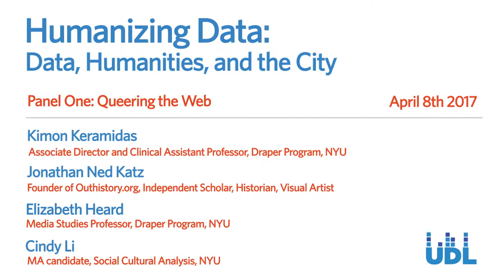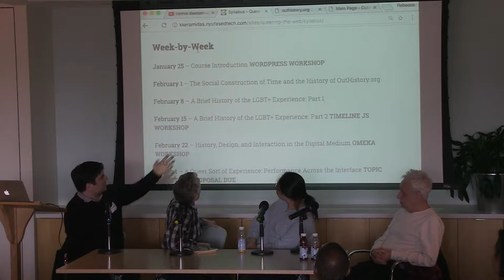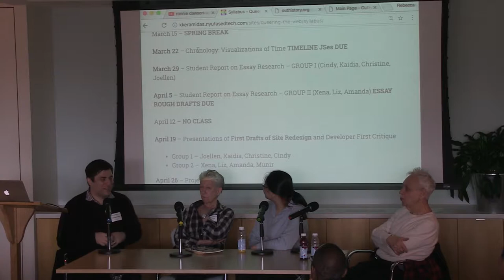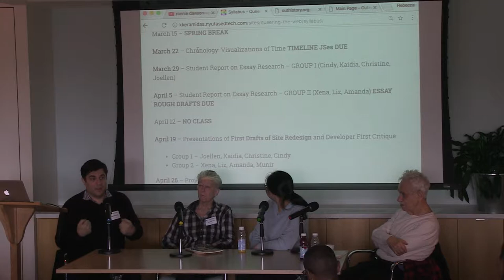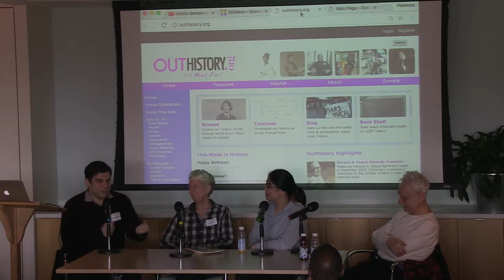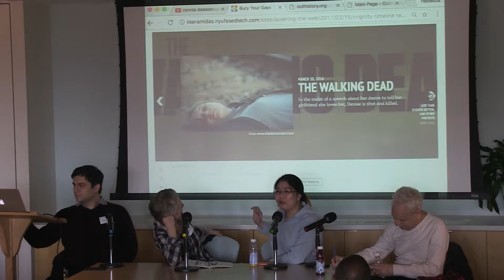Humanizing Data: Panel 1, Queering the Web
From "Humanizing Data: Data, Humanities, and the City"
April 8, 2017, NYU Gallatin

Panel 1, Queering the Web
Kimon Keramidas, Draper Program, NYU
Jonathan Ned Katz, Outhistory.org
Elizabeth Heard, Performance Studies, NYU
Cindy Li, MA candidate, Social Cultural Analysis, NYU